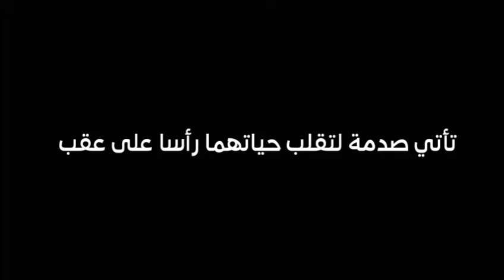(فدية الجزء الرابع ) موت ديفيا ورجوع سندورة بعد 22 سنة الحلقات كاملة اسفل الوصف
لمشاهدة جميع حلقات مسلسل فدية 4 الرابط